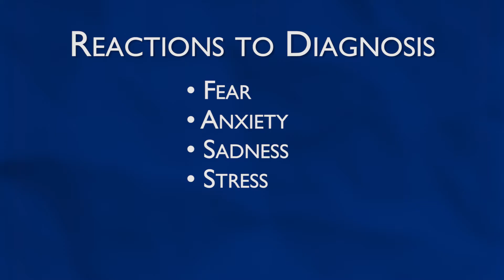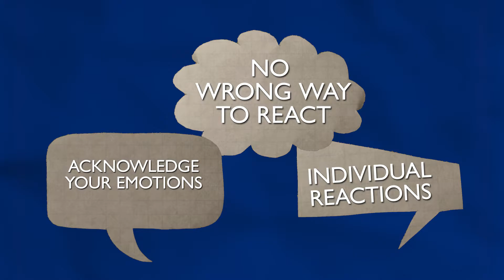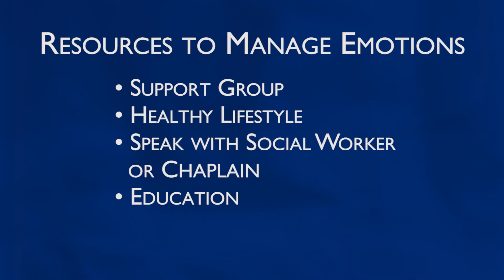Managing Emotions After a Cancer Diagnosis with Sarah Blomstedt, MSW, LGSW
The Candid Conversations about Cancer: Frank Talk; Real People video series provides patients guidance on both the emotional and practical aspects of coping with a cancer diagnosis.

We hope these videos will help start a conversation between cancer patients and their loved ones on these important topics.  The Sibley Center for Patient and Family Services is also here to help.

The Sibley Center for Patient & Family Services video series, Candid Conversations about Cancer: Frank Talk, Real People, have been generously funded by Lisa and Nick Krawczyk.